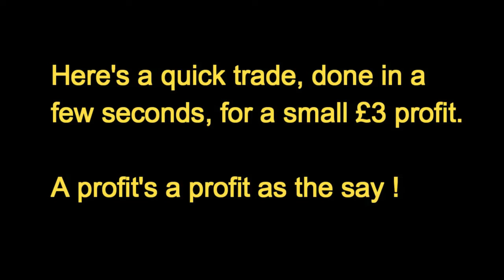Best horse racing ratings to make money on Betfair- Win on Betfair with FRP !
Make money trading front runners on Betfair with our unique ratings from Front Runner Profits!

Here's an example of a quick dip in & out of the market for a small £3 profit, all done & dusted in about 60 seconds!

A profit's a profit as the say !